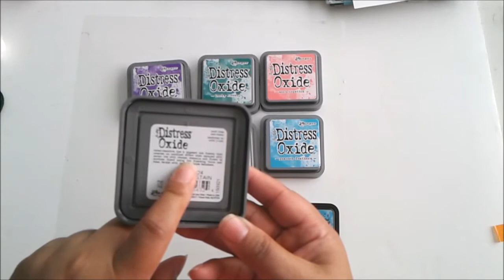Review Distress Oxide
En este video hago el review de las Distress Oxide, comparamos con las Distress Inks y hago un lindo tag.